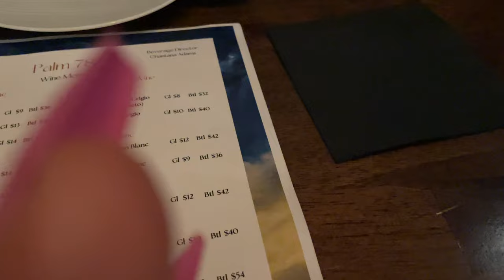VLOGMAS DAY 4: ZAVIA ALMOST PASSED OUT HIKING